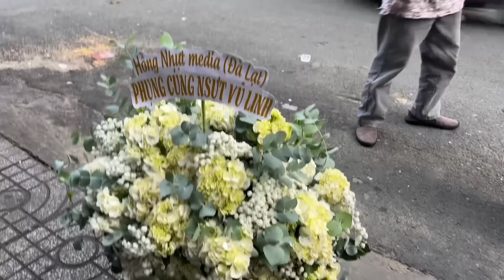Chị đại Đà Lạt đến tận nhà Hồng Loan gửi quà bất ngờ